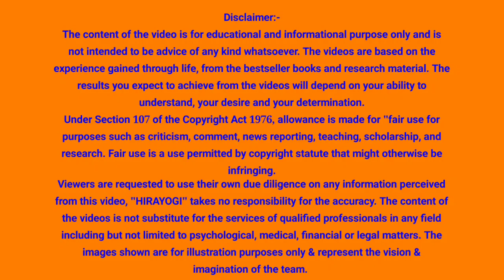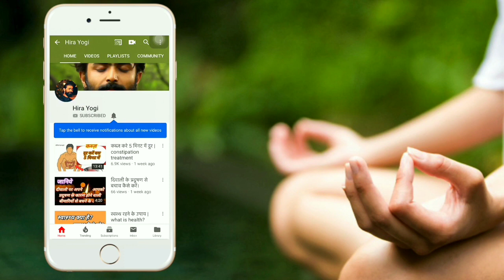वजन कम करने का आसान तरीका / Easy Weight loss tips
दोस्तों कैसे हो आप?

आज आपको बताऊगा
वजन कम करने का आसान तरीका सब का होगा weight कम